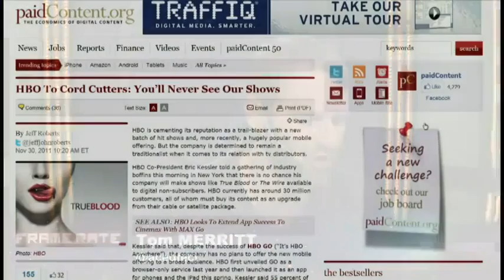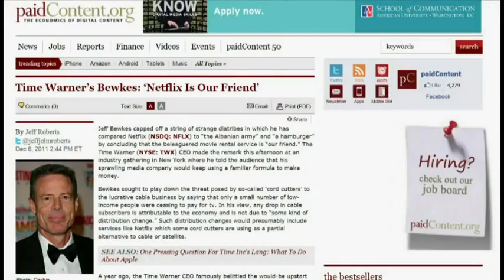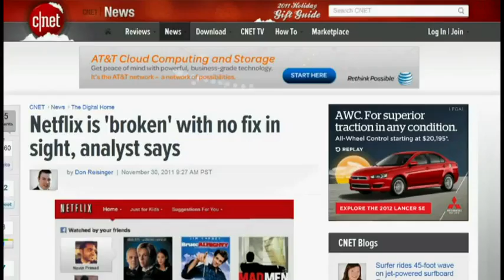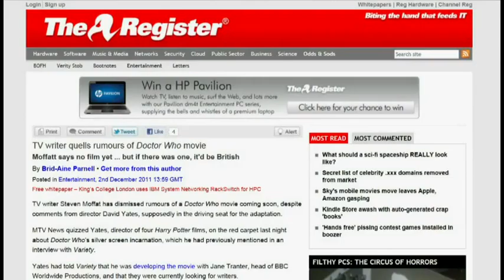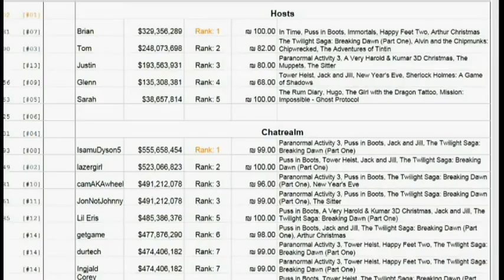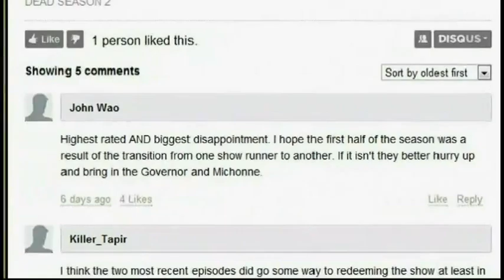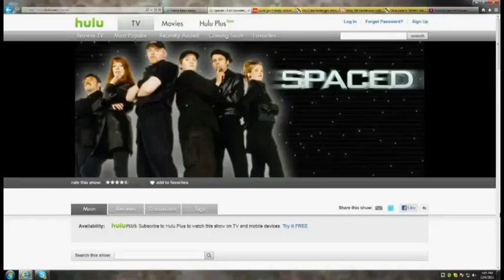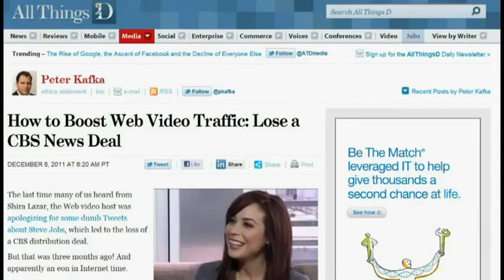Frame Rate 054 - Dr. Who's Wrong?